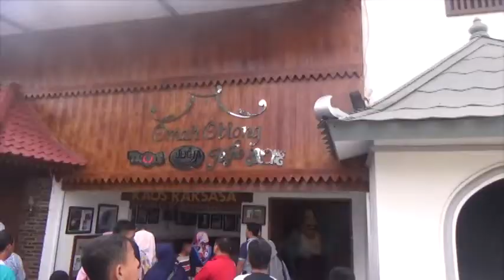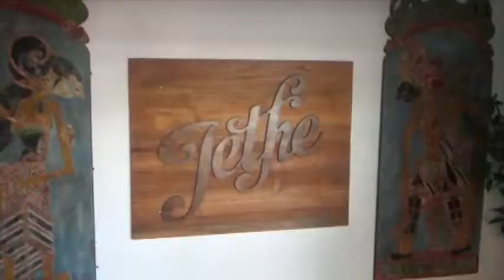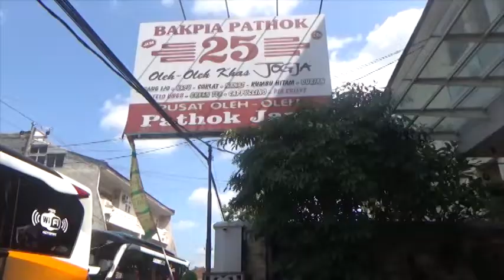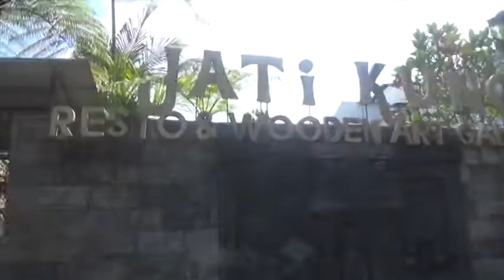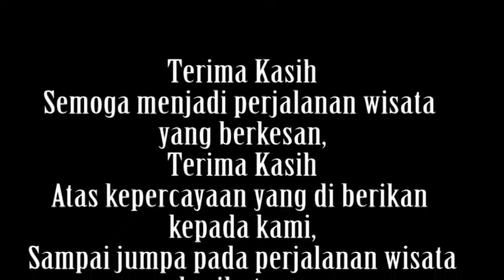Perpisahan Bapak Drs. Abu umar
Guru Ekonomi SMAN 3 Pekalongan 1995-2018